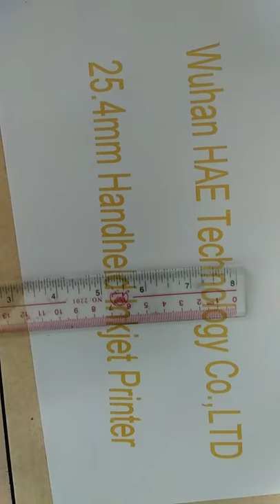large character handheld inkjet printer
Please ref. for more handheld inkjet printers
Handheld Large Character Inkjet Printer is the large character hand held inkjet printer, which was developed and produced independently by our factory.

HAE-254 is the portable, manual, ultra-compact and light inkjet printer equipped with a print-head with electromagnetic valves; it is battery operated and Bluetooth controlled. It's a marking & coding machine to let you make marking & coding freely.

This unique device - weighing only 1.5kg – has been created to satisfy users for whom the freedom of product marking, coding and labeling in terms of place and time is the fundamental criterion. It is also the device for users who demand low purchase cost, cost-effective operation and not excessively sophisticated practical functions.

HAE large character handheld inkjet printer can print in the permeable surface (for example cartons, template, textile, timber,wood, tube, cable so on) and the non-permeable surface (for example reflex paper box, metal tubing, plastic tubing, ceramics, knitting belt, steel product and so on)